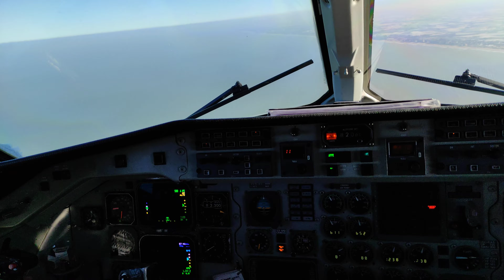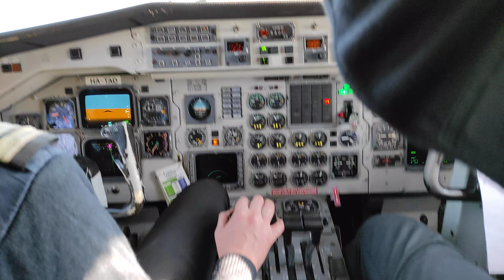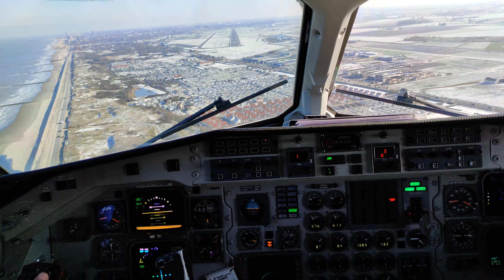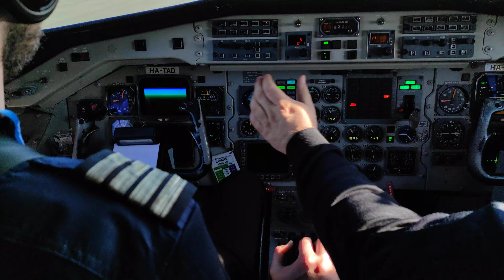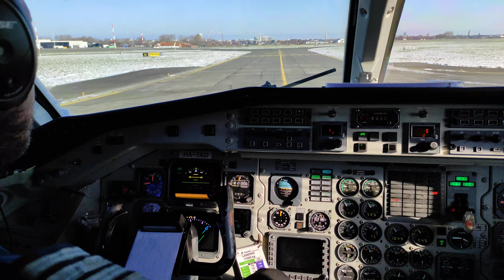SAAB 340F Impressive Approach at Oostend-Brugge Airport BELGIUM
SAAB 340A Freighter
Thanks to our engineer Grigory for this great footage.